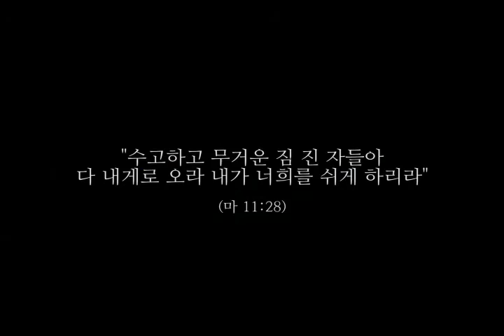[45초영상제 참가작] 복음은 선물이다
안산지구